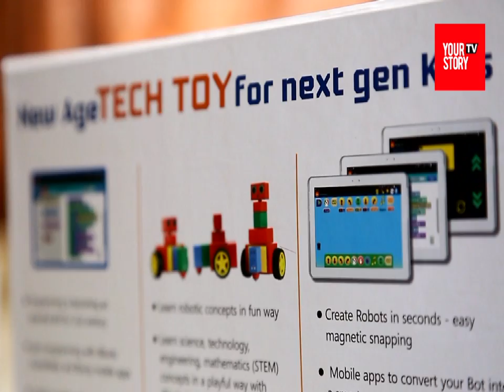iBlock | Robot for kids | YourStory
iBlock creates interactive robots that allow kids to use smartphones to build programmes, and also update their robot toys with programmes like movement, and voice-activated commands. Watch this video to know the journey of iBlock.